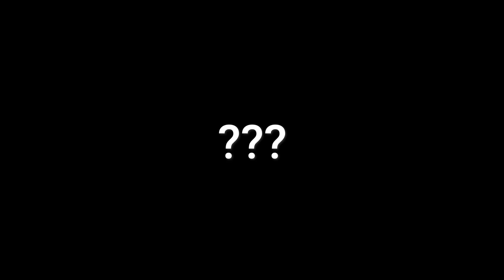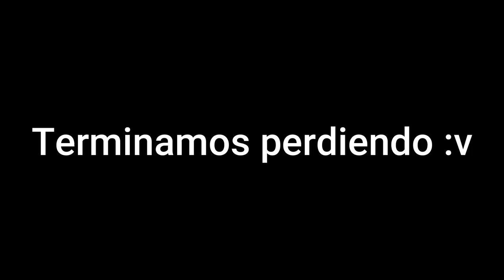Esto pasa cuando combinas dos perks divertidas 👀 | Dead by Daylight | TheNICK19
Oye tú abre esto si es que quieres :v

Meta de Likes: 10 mínimo

╔ ★MÚSICA USADA★ ╗